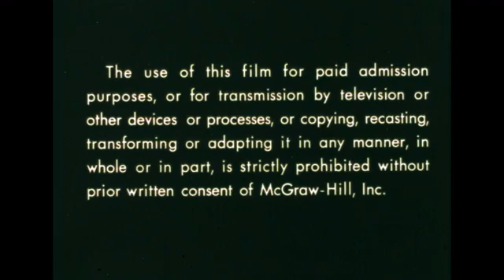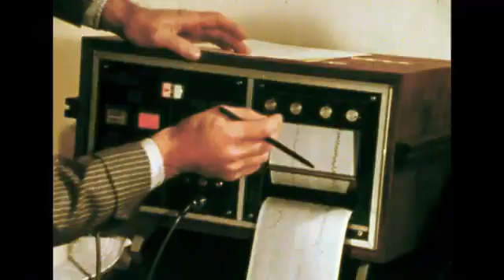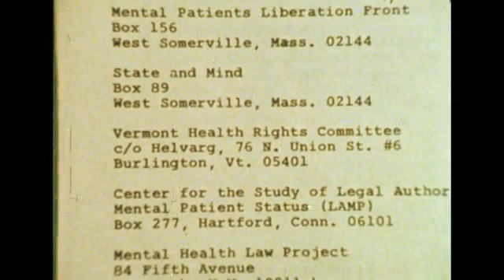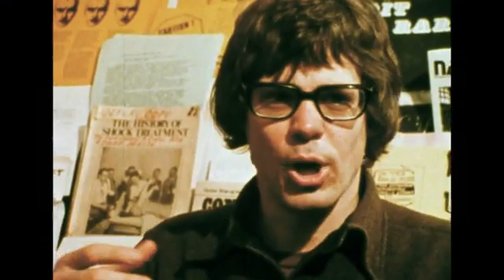Madness and Medicine Part 2 Mental Illness ECT Electric Shock Therapy Lobotomy Documentary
Please consider donating to keep this ad free channel alive!  More content like this on the way soon!

Part 2 of a critical look at mental institutions and their diverse treatment programs which help some patients but prove damaging to others. Examines what happens to patients after they are discharged from an institution, showing how oftentimes their followup care is inadequate.